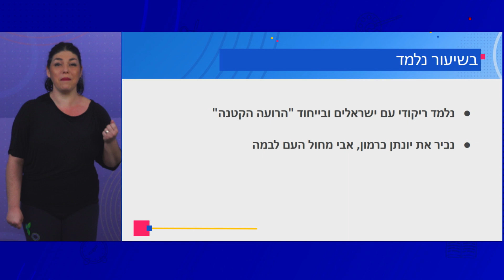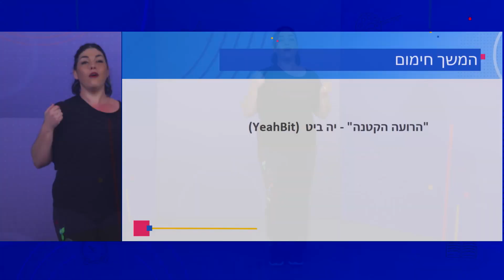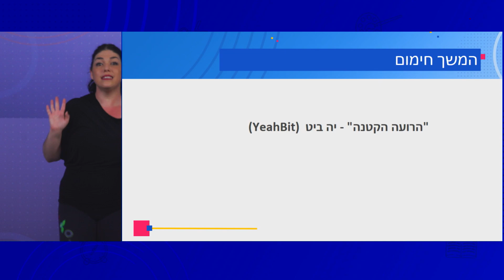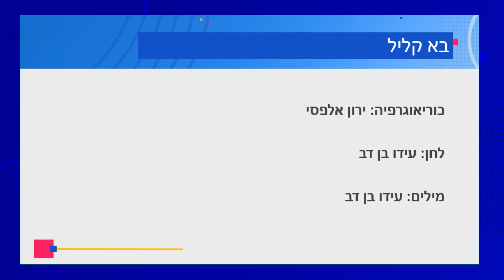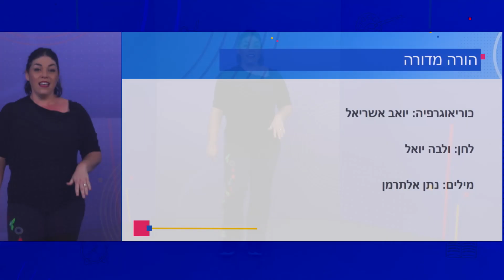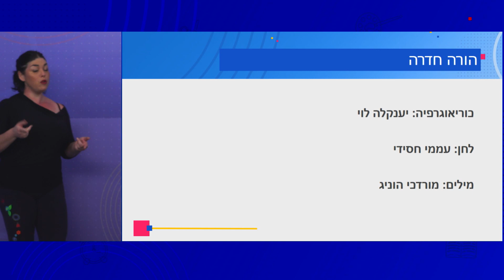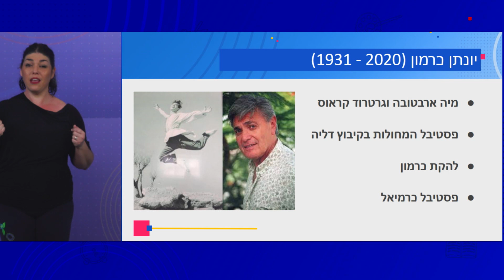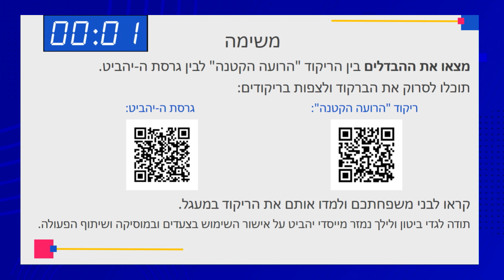כיתות: ה' מחול - ריקודי עם בניחוח עכשוי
מורה: שירה ויצמן